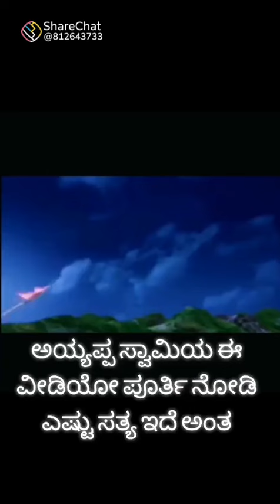Ayyappa swaami story kannada song